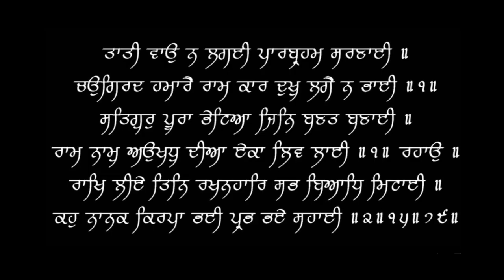How to breadth when you Can't | Pursed lip breathing for Breathlessness | Dr.Education Hindi Eng